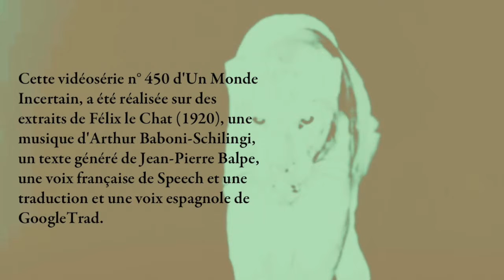Dada (Saison 2, Épisode 6)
Cette dernière réalisation  de Gilberte Norpois est sa dix-huitième participation à Un Monde Incertain.